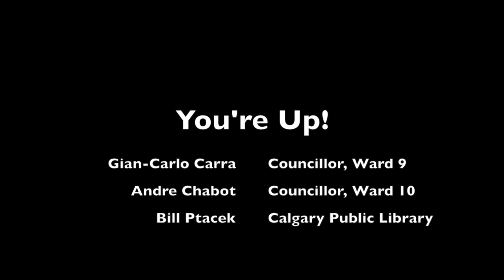ABDances Challenge - Calgary Councillor Evan Woolley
As part of National Dance Week (ABDances), on Tuesday April 21 Ward 8 Councillor Evan Woolley visited the Wildflower Arts Centre and made his dance challenge to Gian-Carlo Carra, Andre Chabot and Bill Ptacek. Special thanks to Lane Fraser and CTV Calgary.

When you upload your own dance challenge video, make sure to use the hashtag ABDances.

Note that this video may not be viewable on some mobile devices.